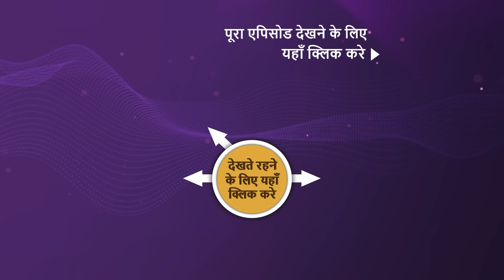NEW! India's Best Dancer Season 3 | Ep 16 | Dance Ki International Jhalak | 28 May 2023 | Teaser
Episode 16: Dance Ki International Jhalak
The contestants showcase their unmatched skills as the International Dance Challenge continues. Which performances will impress the judges the most? The dancers are ready to show their best performance in order to enthrall the judges. Will this fusion impress the judges? Whose performance will impress the judges and ace this test?

Show Name: India's Best Dancer Season 3
Judges: Sonali Bendre, Terence Lewis, Geeta Kapur
Host: Jay Bhanushali
Episode: 16 - 28 May 2023
Director: Vinod Thazavana

Song: Main Koi Aisa Geet Gaaun
Singer(s): Abhijeet Bhattacharya, Alka Yagnik
Music Director: Jatin Lalit
Lyricist: Javed Akhtar